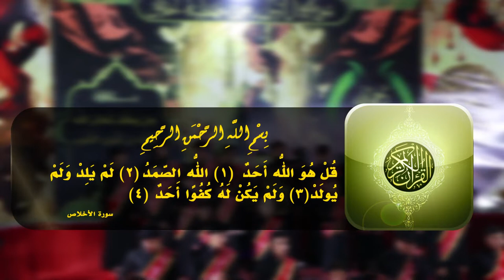يامولاي يامظلوم || أداء: أنور العايدي || كلمات: أم زيد المالكي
|| يامولاي يامظلوم
|| أداء:  أنور العايدي
|| كلمات: أم زيد المالكي

|| ذِكـر الأشبال: محمد عمار المشايخي | حسن ناصر العايدي | مصطفى فارس العايدي | سجاد فاضل العايدي | علي حسين العايدي | مرتضى محسن العايدي | مؤمل محسن العايذي | منتظر محسن العايدي | باقر هاشم العايدي | صفاء فارس العايدي | محمد الغرباوي |

|| ذِكـــر:  هاشم عمارالمشايخي | محمد رداد العايدي | محمد علي العقابي | كرار كريم الغرباوي | علي حسين العايدي | حسين صباح العايدي | منتظر هاشم الجمراوي | حيدر الموسوي | مرتضى رزاق البديري | منتظر رزاق البديري | مقتدى موسى العايدي | محمد الحسيني | عباس الدليمي

المهرجان (( 11 ))  شور منهج آل الرسول .. تَقْوى - وَسَطِيّة - أخلاق الكوت

|| كلمات القصيدة::

يامولاي يامظلوم..يامولاي يامظلوم
انحب لمصابك واون مولاي وانعاك
كم جرح وفاجعة شافت عيناك
من صغرك سيدي من مصاب لمصاب
من جراح طف كربله والسبي والنوح
وآلام فقد الابو لتذوب الروح
احجيه وبعبرة
وبلدمعة والحسرة
ياوسفة يامولاي
لاقبة ولاحضرة
يامولاي يامظلوم...يامولاي يامظلوم
باقر اعلوم الرسل واهل الافكار
هذا ابن المصطفى وابن الكرار
خامس اهل التقى امه الزهراء
يانور رب العرش عدل القرآن
يامدرسة الفكر حجة وبرهان

راياته منصورة
احتارت بي المعمورة
الليلة الزهرة تنادي
انصاره مأجورة
يامولاي يامظلوم...يامولاي يامظلوم
بأحزان كضة العمر وآهات وهموم
تالي بسم الغدر ياحيف مسموم
جرح مصابك ابد ماظنّه يطيب
بالدم السم سره وازرك غده اللون
ولاجلك ياسيدي خل تعمه العيون
يلباقر تدرينه
مصابك حيل يآذينه
نرفعلك شكوانه
ونواسي مهدينه
يامولاي يامظلوم. يامولاي يامظلوم
ياحجة ابن الحسن ندريك اليوم
حاضر بين الجمع ودموعك دموم
تلطم صدرك تنادي واجداه
ويلي اعله ابن علي يناديني ثاره
وبقلبي تستعر لليوم ناره
بألآمي واحزاني
صبري طال ومتاني
وعد الله والقيام
اني المنتقم اني
أم زيد المالكي